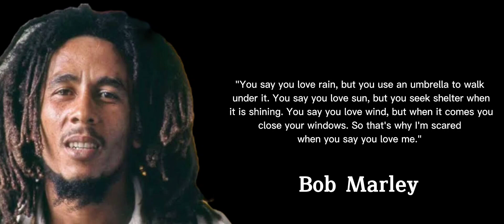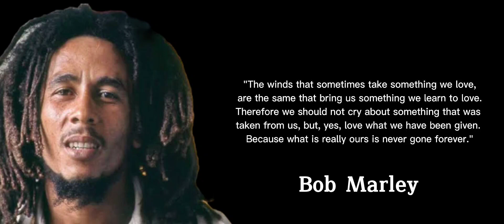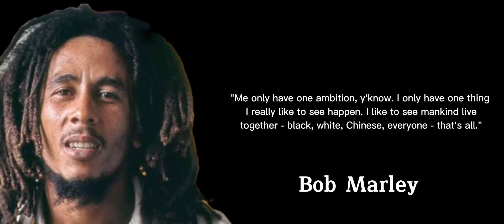Bob Marley Quotes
Robert Nesta Marley OM (6 February 1945 – 11 May 1981; baptised in 1980 as Berhane Selassie) was a Jamaican singer, musician, and songwriter. Considered one of the pioneers of reggae, his musical career was marked by fusing elements of reggae, ska, and rocksteady, as well as his distinctive vocal and songwriting style.Marley's contributions to music increased the visibility of Jamaican music worldwide, and made him a global figure in popular culture to this day.Over the course of his career, Marley became known as a Rastafari icon, and he infused his music with a sense of spirituality.He is also considered a global symbol of Jamaican music and culture and identity, and was controversial in his outspoken support for democratic social reforms.[citation needed] In 1976, Marley survived an assassination attempt in his home, which was thought to be politically motivated.He also supported legalization of marijuana, and advocated for Pan-Africanism.

Born in Nine Mile, Jamaica, Marley began his professional musical career in 1963, after forming the Teenagers with Peter Tosh and Bunny Wailer, which after several name changes would become the Wailers. The group released its debut studio album The Wailing Wailers in 1965, which contained the single "One Love", a reworking of "People Get Ready"; the song was popular worldwide, and established the group as a rising figure in reggae.The Wailers released a further eleven studio albums, and after signing to Island Records the band's name became Bob Marley and the Wailers. While initially employing louder instrumentation and singing, the group began engaging in rhythmic-based song construction in the late 1960s and early 1970s, which coincided with Marley's conversion to Rastafari. Around this time, Marley relocated to London, and the group embodied their musical shift with the release of the album The Best of The Wailers (1971).

The group started to gain international attention after signing to Island, and touring in support of the albums Catch a Fire and Burnin' (both 1973). Following the disbandment of the Wailers a year later, Marley carried on under the band's name.The album Natty Dread (1974) received positive reception. In 1975, following the global popularity of Eric Clapton's version of Marley's "I Shot the Sheriff",Marley had his international breakthrough with his first hit outside Jamaica, with a live version of "No Woman, No Cry", from the Live! album.This was followed by his breakthrough album in the United States, Rastaman Vibration (1976), which reached the Top 50 of the Billboard Soul Charts.A few months after the album's release Marley survived an assassination attempt at his home in Jamaica, which prompted him to permanently relocate to London. During his time in London he recorded the album Exodus (1977); it incorporated elements of blues, soul, and British rock and enjoyed widespread commercial and critical success. In 1977, Marley was diagnosed with acral lentiginous melanoma; he died as a result of the illness in 1981, shortly after baptism into the Ethiopian Orthodox Church. His fans around the world expressed their grief, and he received a state funeral in Jamaica.

The greatest hits album Legend was released in 1984, and became the best-selling reggae album of all time.Marley also ranks as one of the best-selling music artists of all time, with estimated sales of more than 75 million records worldwide.He was posthumously honoured by Jamaica soon after his death with a designated Order of Merit by his nation. In 1994, he was inducted into the Rock and Roll Hall of Fame. Rolling Stone ranked him No. 11 on its list of the 100 Greatest Artists of All Time.His other achievements include a Grammy Lifetime Achievement Award, a star on the Hollywood Walk of Fame, and induction into the Black Music & Entertainment Walk of Fame.